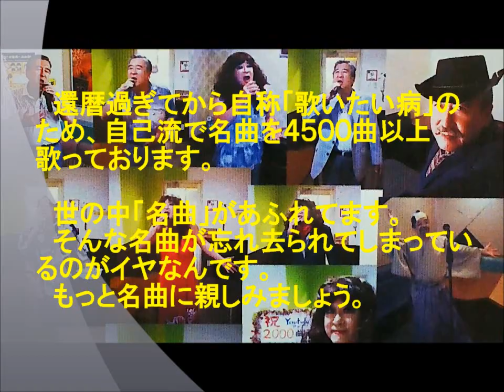表題付紅い月のアモーレ歌詞付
れいかさんの名曲『紅い月のアモーレ』を歌って歌詞も付けてみました。